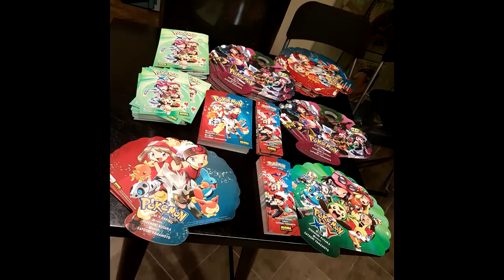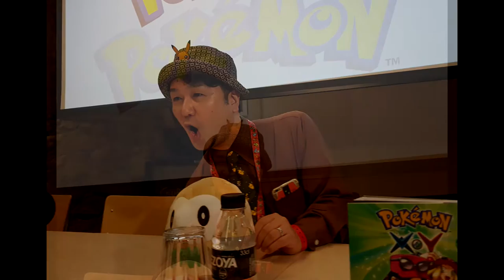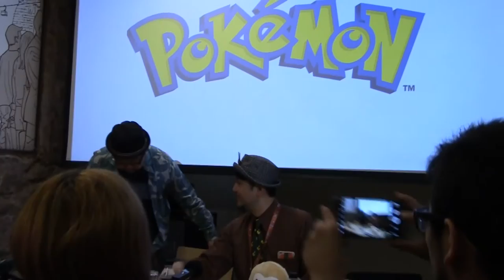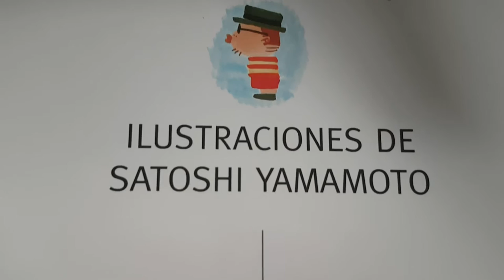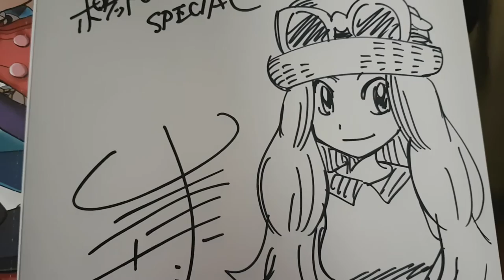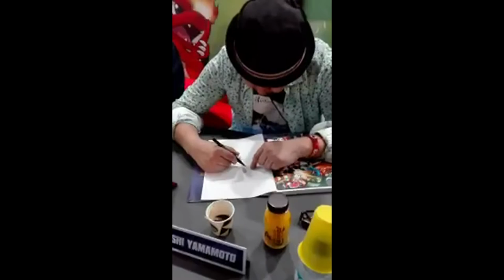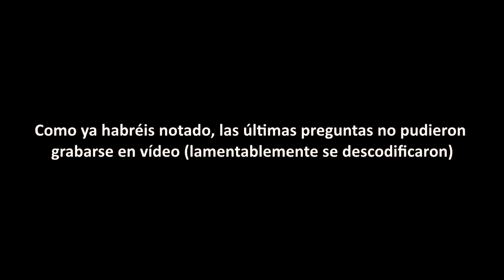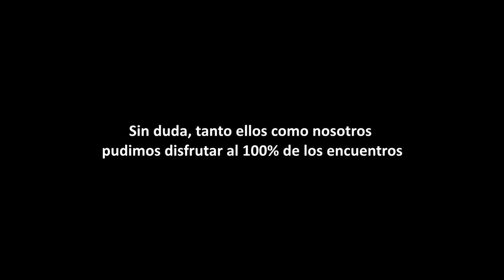[SdM Barcelona 2k16] Hidenori Kusaka y Satoshi Yamamoto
Aquí os dejamos la rueda de prensa que subimos en nuestro canal de directos, pero con mejor calidad de audio y extendiendo la duración (se han añadido más preguntas del público).  Sentimos no haber podido grabar bien las últimas preguntas (error externo de grabación), pero para que la pantalla no se quedara en negra hemos decidido añadir algunos vídeos nuestros, relacionados con los autores, además de contenidos de Norma Editorial (todos los derechos son suyos y de los autores, únicamente se ha mostrado para tema publicitario) y un vídeo cedido amablemente por el usuario Abel Cobos Boixeda (@AbelCobs en Twitter).